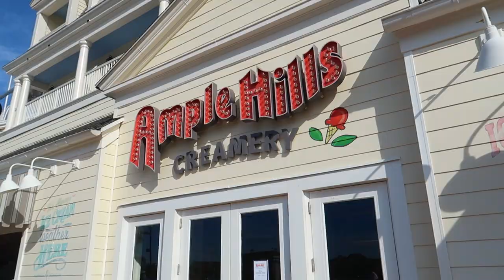Best Ice Cream Ever at Disney's Boardwalk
erickandsariann👫💕Love strolling along the Boardwalk with this guy enjoying some ice cream!☕🍧Coffee flavored for me. It's a beautiful walk, so quiet, so peaceful. 😍 ps the SALTED pretzel cones go terrific with the caramel ice cream! 😉